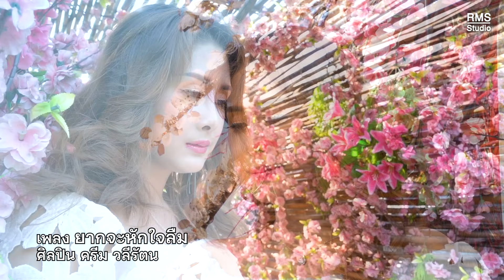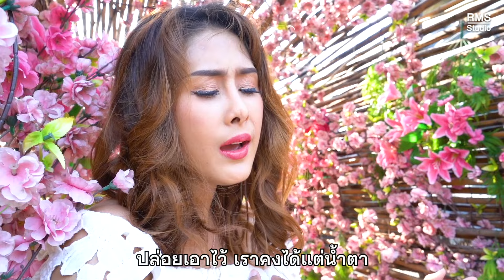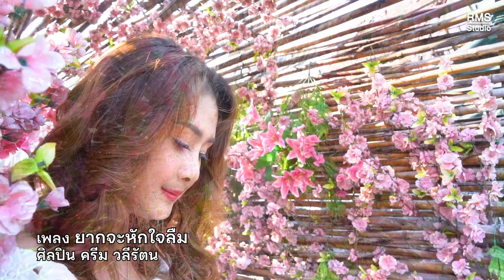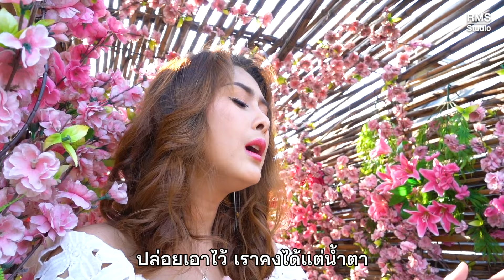ยากจะหักใจลืม - ครีม วลีรัตน (MV OFFICIAL)